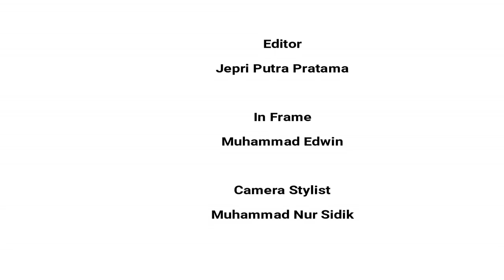Praktikum Kimia Dasar Part 2 - Penggunaan Alat-Alat Praktikum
Setelah mengenal peralatan yang akan digunakan dalam praktikum, pada video ini akan dijelaskan bagaimana cara menggunakan peralatan-peralatan tersebut.

Buat kalian yang belum nonton video episode 1, silahkan nonton juga lewat link berikut :